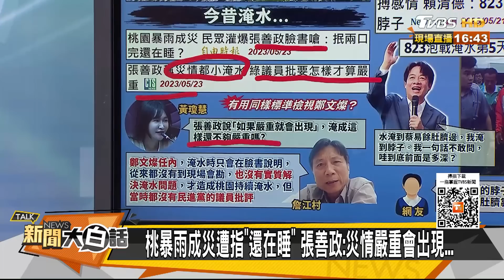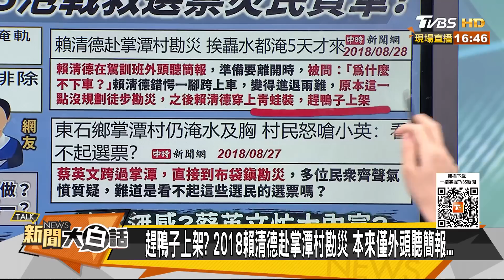韓國瑜823大水韓流綠心魔？側翼嗨擊破習近平病毒看板 新聞大白話@tvbstalk 20230523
本集來賓：謝寒冰、朱學恒、羅友志